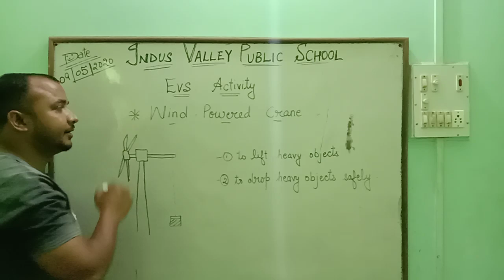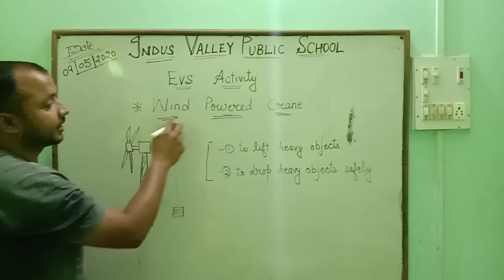Wind Powered Crane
How to make a wind powered crane